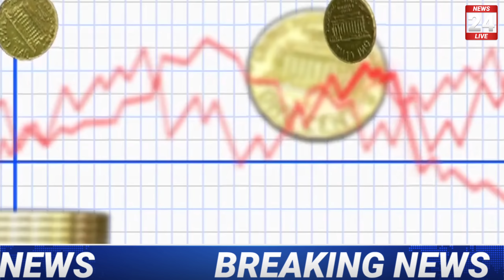10 August 2021, आज सोना चांदी का भाव | एक तोला सोने का भाव | Dear learnz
10 August 2021, aaj ka sone ka bhav | Gold rate today | Gold Price Today | Sone ka bhav, Aaj ka bhav

Search key:

1. Aaj ka sone ka bhav
2. sone ka bhav Aaj ka
3. India Gold Rates
4. Today gold price
5. Today gold rate
6. gold price today
7. gold rate today
8. Delhi mandi bhav
9. up mandi bhav
10. what is the price of gold today ?
11. what is the rate of gold today ?
12.  what is the price of gold silver today ?
13. gold silver rate in India
14. petrol diesel price
15. gold silver rate
16. silver coin price
17. 22 and 24 carat gold rate
18. 22 and 24 carat gold bhav
19. aaj sone or Chandi ka bhav
20. gold news in Hindi
21. sona kab sasta hoga 2021
22. holi tak kya hoga sone ka bhav
23. news in Hindi
24. Aaj ka rate Silver
25. chandi ka bhav
26. 10 gram aaj ka sone ka bhav kitna hai
27. aaj 1 tola sone ka bhav kya hai
28. 1 tola gold price
29. 1 tole sone ka rate
30. 1 tole chandi ka rate